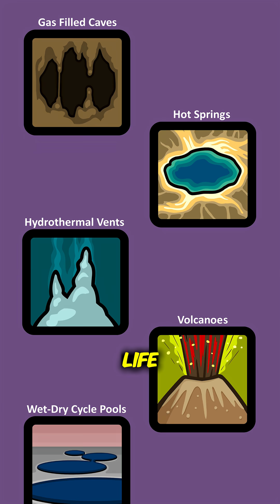Are we building a new life form?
The term "autopoiesis" refers to a system that can build and maintain itself. Living things are autopoietic. Cells are constantly repairing, fueling, and producing their own parts from material extracted from their environment. AI clearly isn’t there yet. It can’t mine silicon, run power plants, or fix a server rack when the fan burns out. It still lives on a life-support system humans provide... but

What if things don't stay like this? We’re already using AI to help design the next generation of AI chips, write training code, and optimize models. AI is starting to improve the very machinery that makes more AI possible. It participates in its own growth and "metabolism". It’s not full-blown autopoiesis yet, but you can squint and see the early outlines, an ecosystem slowly "learning" to build itself.

Life did this once, is it happening again?